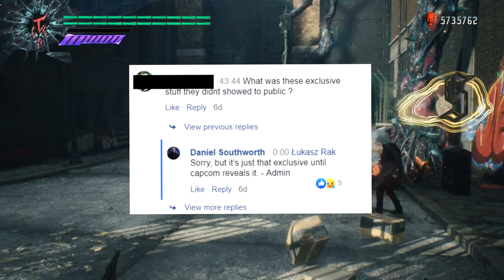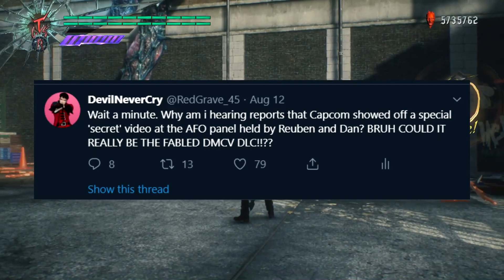Devil May Cry 5 News - More Rumours of Vergil DLC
Today we are back with another video on rumours of DMC5 DLC. I'm certain its all false though...